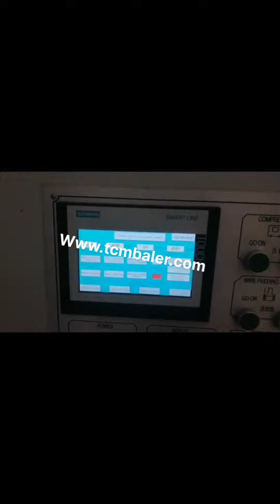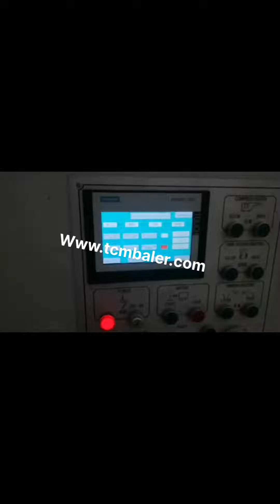waste paper hydraulic press machine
Hydraulic Baling Press For Waste Paper Canada, Hydraulic Uzbekistan, Hydraulic Baling Press for Waste Paper offered comprises precision functioning pet bottle as well as waste paper baling machines that feature horizontal operations and have in them bailing capacity of 400 to 600 kg.Featuring hydraulic operations, these machines are highly desired for their superior baling and bundling capabilities and find usage in ferrous metal non, ferrous metal scrap, Vertical Hydraulic Waste Plastic Bailing Press Machine Tunisia, Qatar, Waste Paper Baler, Hydraulic Press, Recycling Machine manufacturer, supplier in China, offering Vertical Hydraulic Waste Plastic Bailing Press Machine for Waste Paper Recycling, Metal Recycling Shears, Q91y, 630 Hydraulic Heavy, Duty Scrap Shears Metal Cutting Machine and so on. Waste Paper Baler Ireland, Hydraulic Baler supplier Romania, Nick machinery specialized in hydraulic machinery,packaging machinery and equipment development, production, sales, service as one of the environmental protection products company, it is committed to domestic and overseas sales as the main body of specialized service vendors,Hydraulic Baling Machine for Waste Material, baler application, waste paper Balers,baling machine, baling press, Waste Paper Hydraulic Metal Press Machine Suppliers Niue, Honduras, Waste Paper Hydraulic Metal Press Machine. Professional waste paper baler machinewaste paper hydraulic baler machine, which is widely used to compress and pack the relaxed goods such as cotton, yarn, cloth, hemp, wool and other products.We are a backbone company in manufacturing all kinds of hydraulic equipment and metal machineries in domestic. hydraulic baling machine for waste paper scrap plastic 2020, 1, 16hydraulic baling machine for waste paper scrap plastic rice husk press and packing machine alfalfa grass baler, hay baler bagging baler machine for compressing leaf like Ginkgo biloba,Stevia,Moringa leaves,etc. plastic bottle compression machine. Briquette Machine. hydraulic baling press machine for waste paper scrap Lithuania, Singapore, hydraulic baling press, PAPER PRESSING MACHINE. second benefit of. For second purpose after collecting the scrap from one area now buyer have to sell this scrap into furnace,mill or agent who can supply this to other mill owner clients.. A hydraulic compactor is a machine or mechanism used to reduce the size of material such as waste material or bio mass through compaction. waste press machine UK, waste press machine Suppliers Vietnam, XDB, 1B Single Cylinder Hydraulic Press Waste Foam Packing Machine XDB, 1B Srape Packing Machine The foam compressing machine is mainly used for compressing and baling used materials, like waste foam scraps, waste paper plastic etc, improving productivity, reducing labor intensity and decreasing expenses of transportation. waste paper baling press machine Tonga, horizontal waste Syria, are built for making bale of 10kgs to 60kgs.equipped with upto 3 cylinder, horizontal machine is available in different variant viz. manual, semi automatic, fully automatic hydraulic waste paper baling press machine.suitable for pressing waste paper,paper,carton etc. Waste Paper Baling Machine Oman, Paper Baling Machine Albania, The Paper Baling Machine offered by us are used for baling of various types of material eg. paper waste, leather clippings, woolen rag, corrugated sheets, coir, polythene, P.V.C. etc.These machines can be tailor made as per the specifications are given by the clients. Hydraulic Baling Press Sweden, Waste Paper Baling Press Iceland, We are a renowned name, which is engaged in delivering a comprehensive range of Waste Paper Baling Press Machine.The offered range is made utilizing high, grade raw material and innovative techniques in complete conformation with the international quality norms and standards. Hydraulic Press Machine Russian, Hydraulic Bale Press Netherlands, Hydraulic Press Machine. We are a renowned name, which is engaged in offering a wide range of Hydraulic Baling Press For Waste Paper.These products offered by us are made utilizing superior grade raw material and innovative techniques